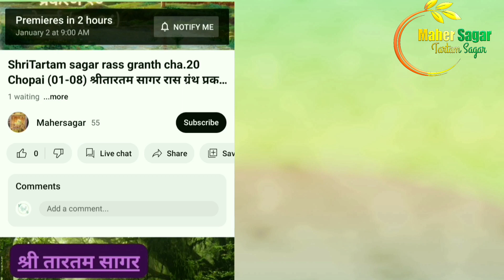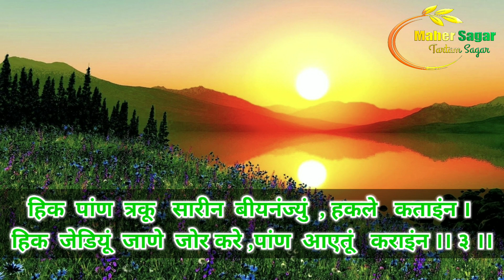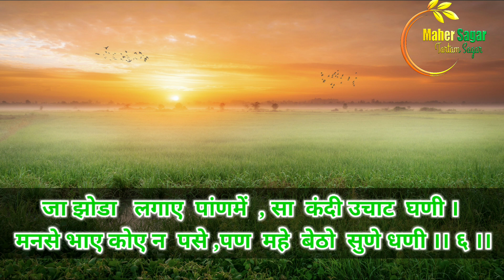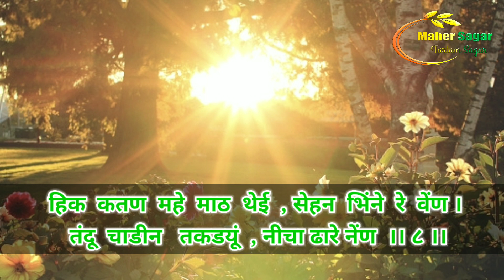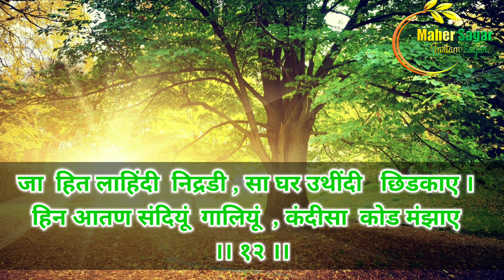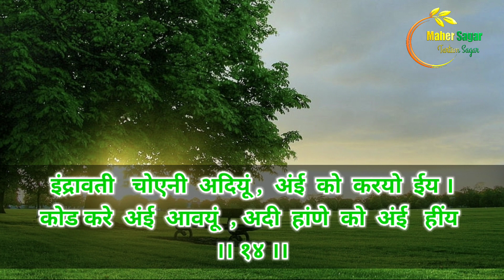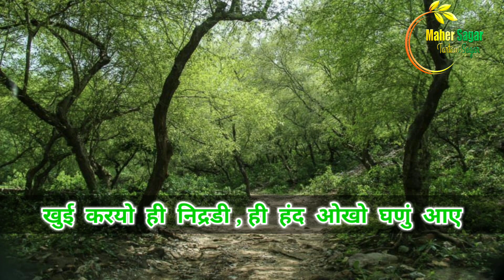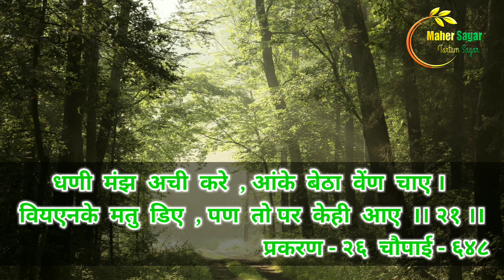ShriTartam sagar Prakash granth chapter. 26 (01-21) श्रीतारतम सागर प्रकास ग्रंथ प्रकरण. २६ (०१-२१)